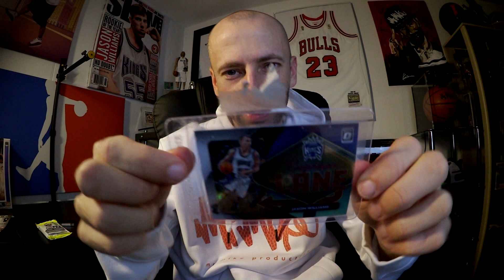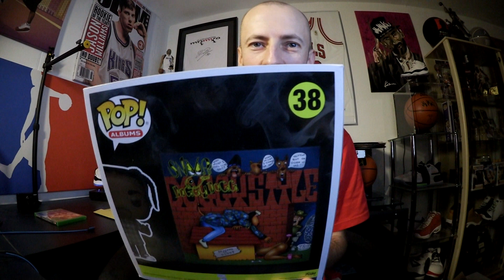Ich musste mir mal wieder einige wichtige Dinge gönnen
*Snoop Dogg POP
*Meine Basketball Empfehlung
*Was jeder Baller unbedingt braucht
*Mein schwebender Präsentationsteller